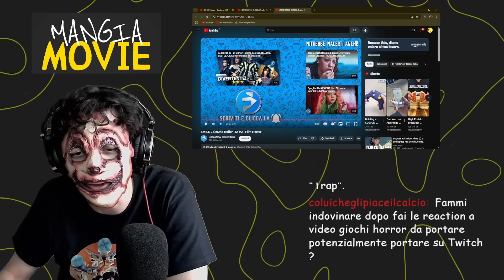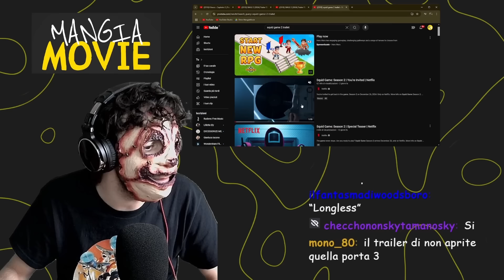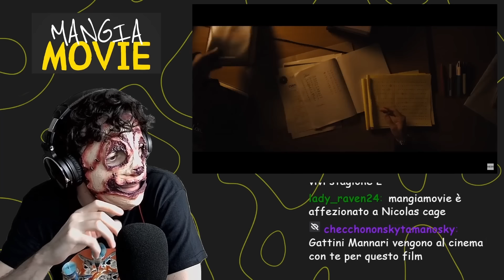Terrifier 3, Longlegs, Smile 2 - Trailer REACTION - AssaggiaMovie #1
Vuoi diventare un BOCCALONE RECLUTA? Abbonati subito al canale e ricevi degli sfiziosi vantaggi 😎🐟 e non dimenticarti di utilizzare il pulsante GRAZIE per regalare qualche crocchetta ai gattini mannari!
Hai sempre sognato le maschere del MangiaMovie? ora puoi averle anche tu!
Acquistando una maschera usando i link che trovi qui sotto supporterai GRATUITAMENTE il canale, i Mangiaiutanti e i Gattini Mannari!

Per ricevere le maschere rapidamente e avere resi gratuiti prova Amazon Prime con questo link, è GRATIS per i primi 30 giorni